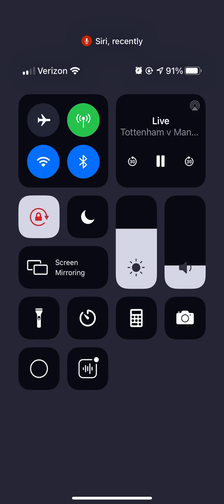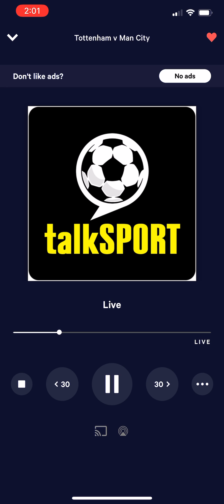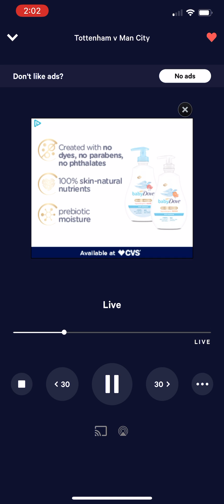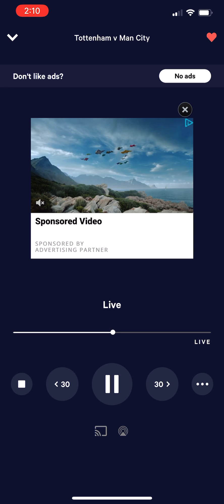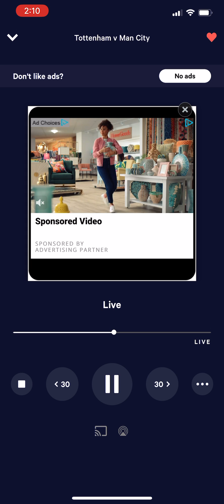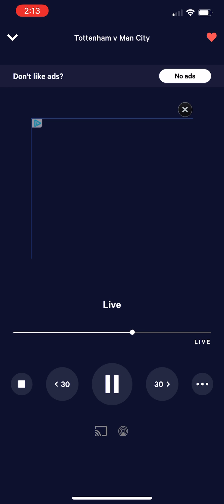Talk sports commentary not available message and commercial loop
Talks sports is the largest Internet radio station in the world geared towards sporting events from the United Kingdom and around the world. Unfortunately , content on this radio station is blocked in the United States. If the current lifestream on this radio station is blocked, this is the message and commercial you will hear on the station.
The commercial advertises the subsidiary of the main radio station, talk sport two, witches gives listeners access to more like sporting events and talk.